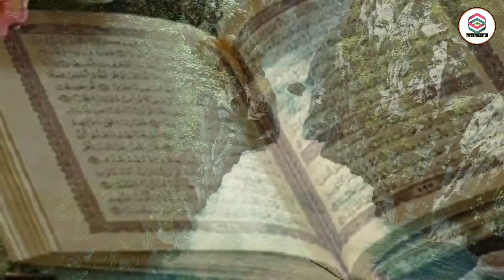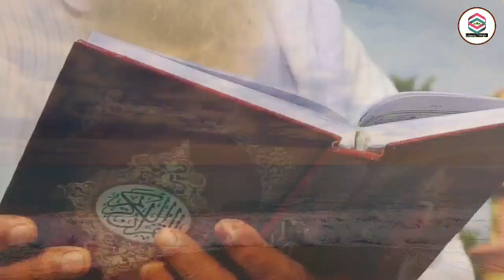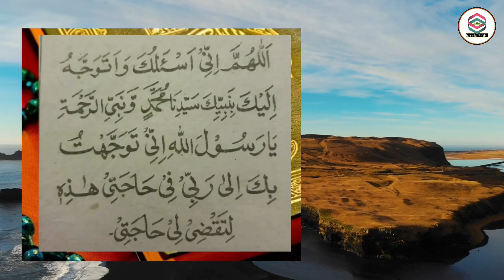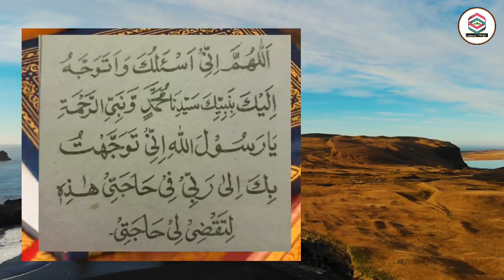Hamare Nabi ka bataya hua Wazifa, har Hajat Puri hogi, msr quadri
( Shukriya )

14. Pareshani ka Amal

15. Bimari ka Amal